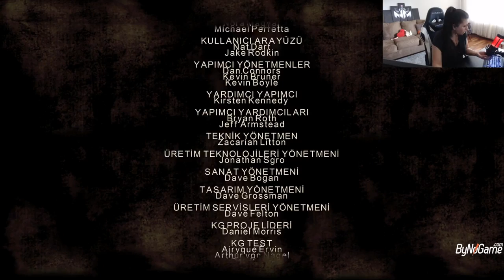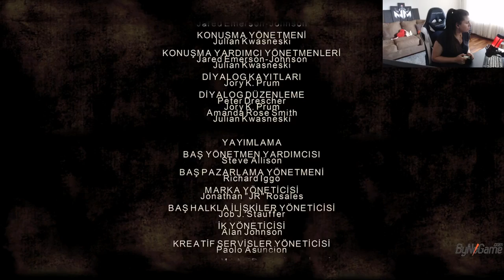The Walking Dead Arkanda #5